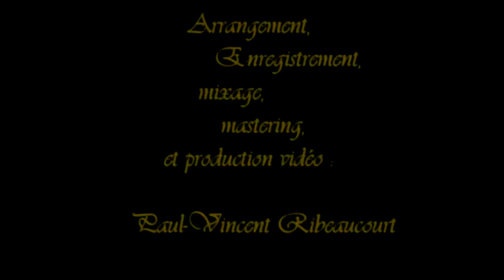Mozart - Symphony no. 40 (jazz Argt. )